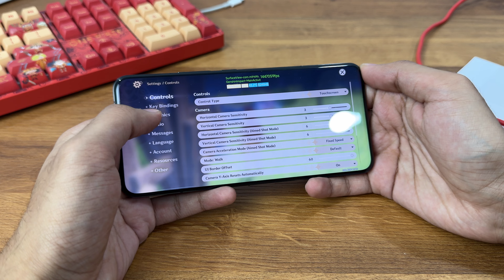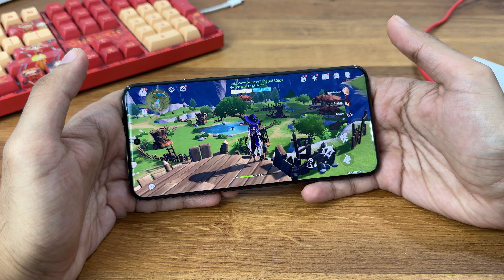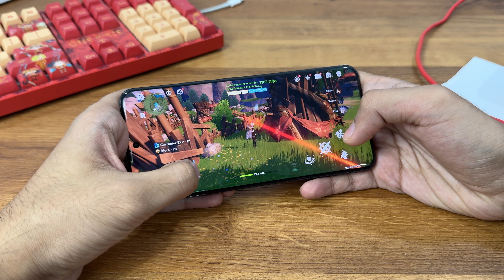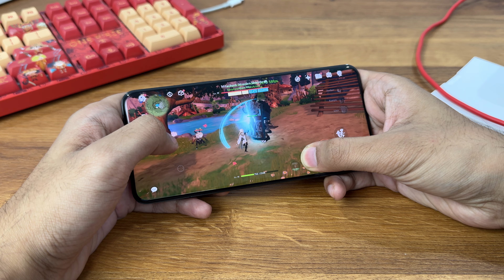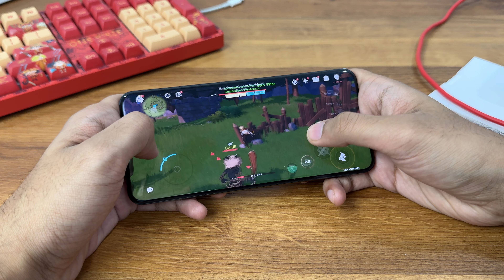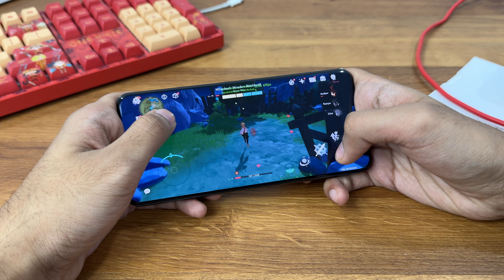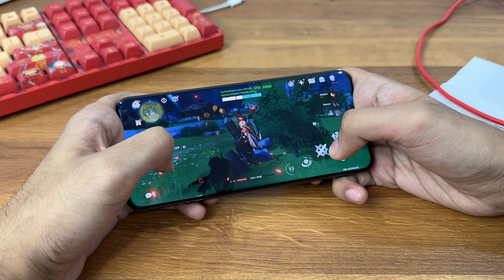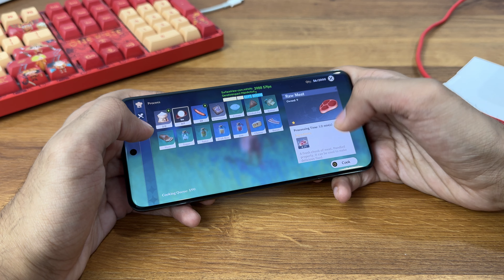Xiaomi 14 Pro Genshin Impact Gaming Test | Snapdragon 8 Gen 3